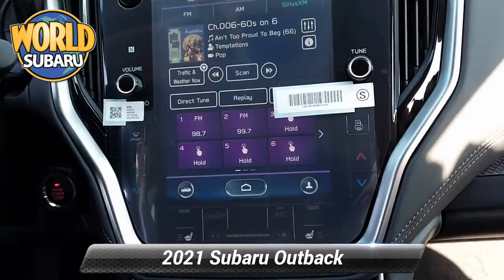New 2021 Subaru Outback Premium, Tinton Falls, NJ 22353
World Subaru

Get more for your money, ask about our world VIP program! White 2021 Subaru Outback Premium AWD CVT Lineartronic 2.5L 4-Cylinder DOHC 16V26/33 City/Highway MPGAt World Subaru we believe your experience should be fast, fair and simple. We use real market data from credible 3rd parties like Kelly Blue Book so you can get a market proven price and a clear value of what your trade is worth. It's all about transparency, honesty, and integrity so you can purchase with confidence and walk away with a great deal!

[RLVID:11938:6ae34b627aefea36:5168e27aa8600155:1]